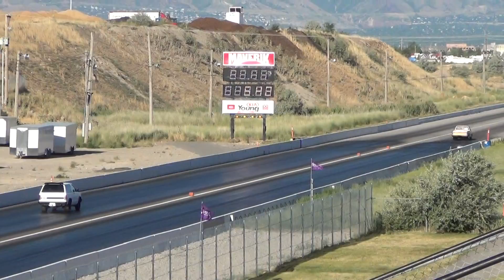046 S10 vs GMC